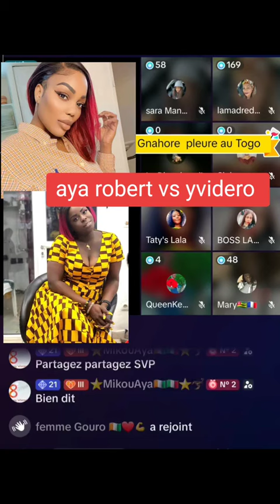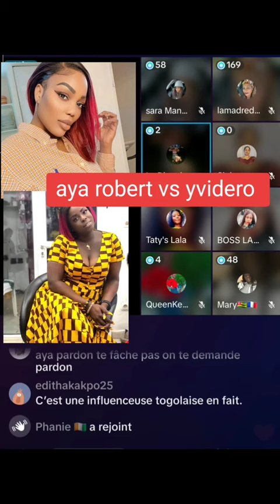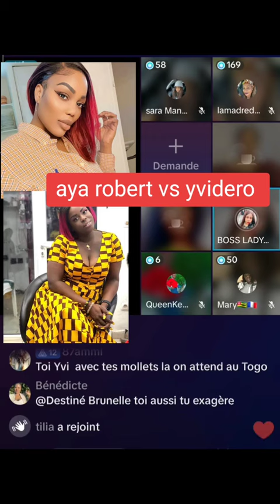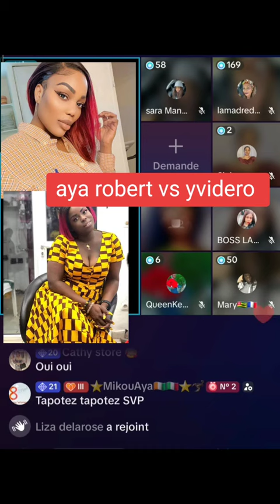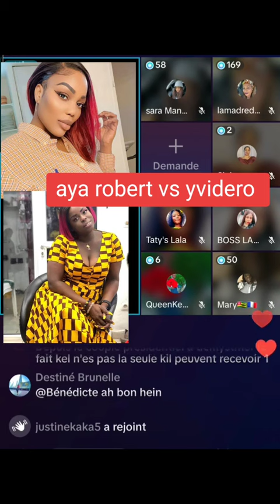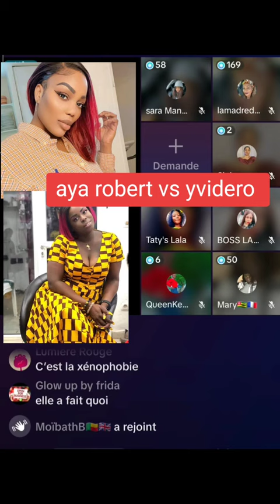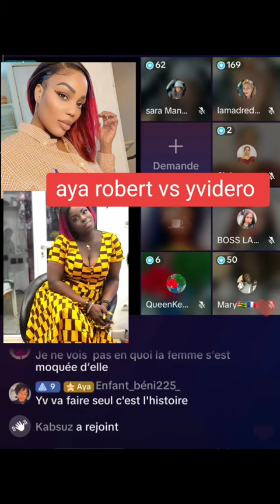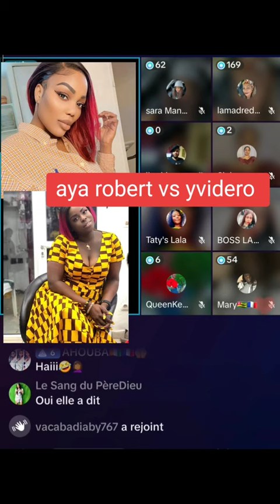AYA ROBERT CLASH YVIDERO ? À T'ELLE RAISON ? | C'EST CHAUD